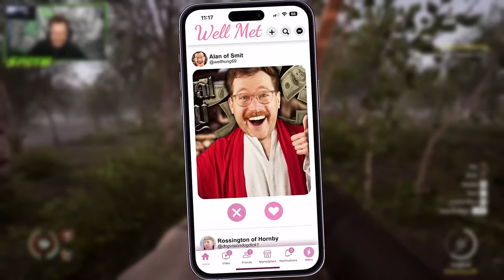The Spoon Meta in Medieval Dynasty